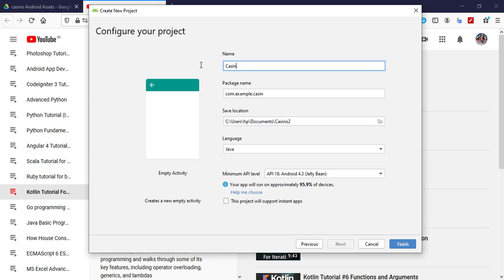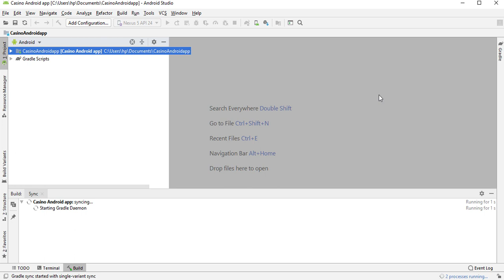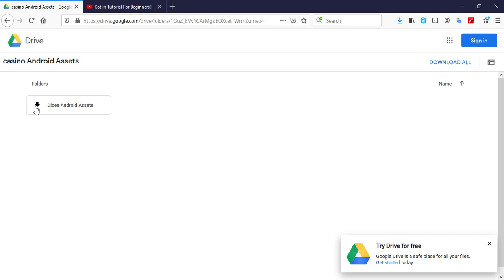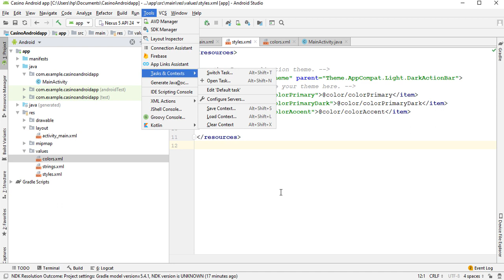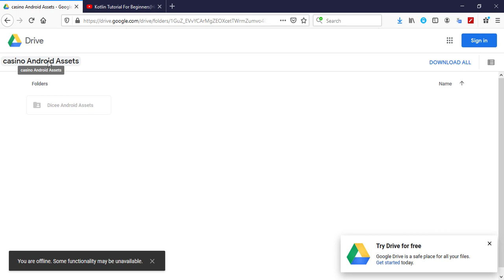Android One-On-One #30 :--Style the App